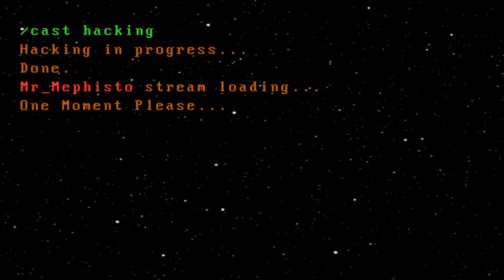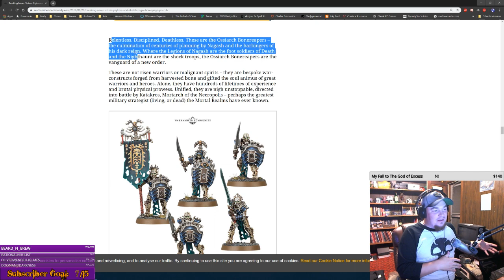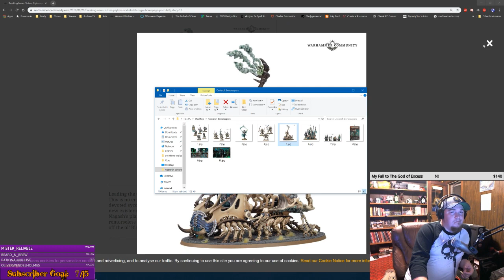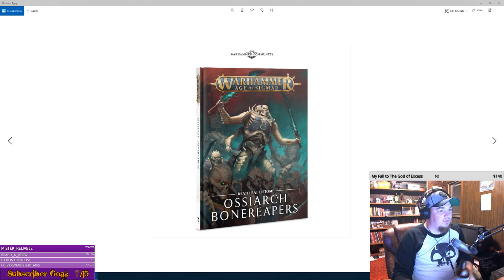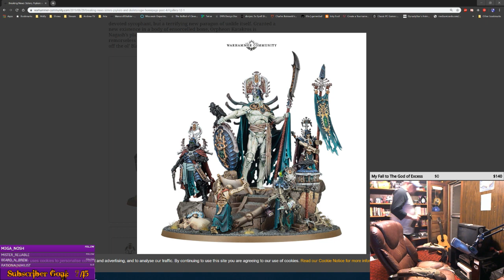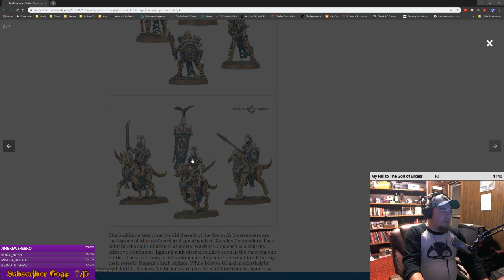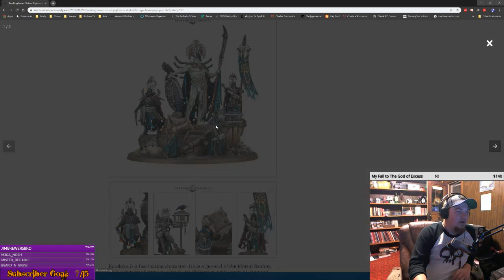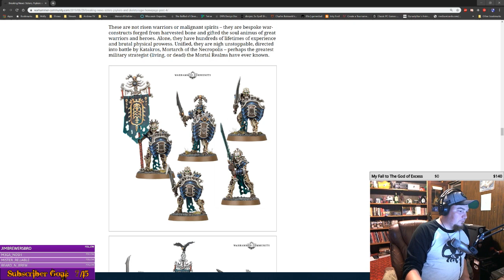AOS RantCast Episode 2 w/ Heywoah: Unabashed Ossiarch Bonereapers Hype!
GW Previewed the Ossiarch Bonereapers at NOVA and I basically couldn't contain my body so I grabbed Heywoah and made a hypecast instead of my usual Rantcast. We talk about the new release for AOS along with Mawtribes, hang on the Peripherals of a D&D Chat, dabble in some MTG Old Skool, and finish by Answering Questions. Enjoy!

Like RantCast and wish to become one of my Mortarchs supporting me in my quest to bend great content to my evil will?

RantCast is live Weekly on Twitch. If you want to join Chat Gang and be part of the discussion, check it out live